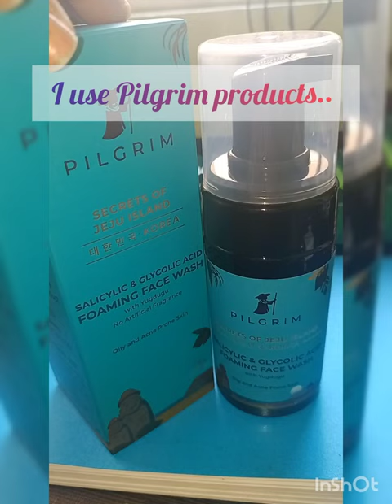Pilgrim Painting the Jeju Island..